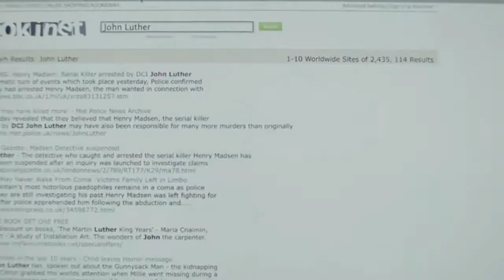(2010) Luther Trail 2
2nd trailer for Season 1 (2010) series Luther starring Idris Elba, Ruth Wilson, Paul McGann, Steven Mackintosh, Indira Varma, Saskia Reeves